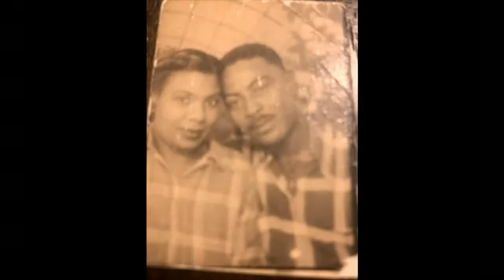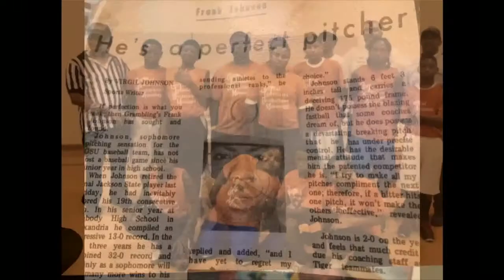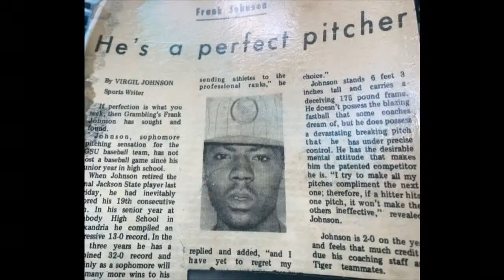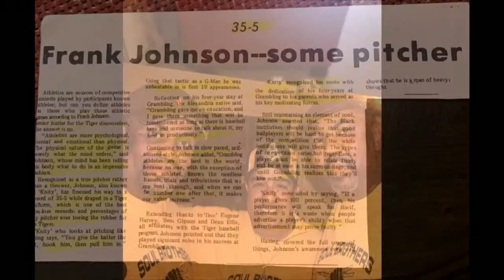Homegoing Service 7.30.2021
Watch our live webcast weekly.

Upcoming Streaming Events:
**Sunday Worship Services
8:00 AM  and  10:00 AM
Wednesday 6:00 PM and Friday 6:00 PM

Thanks for supporting Zion Hill Church Family. God bless!